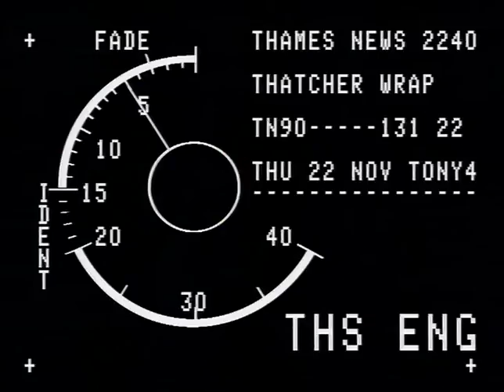TN-90-131-022.m4v | Thames News Archive Footage